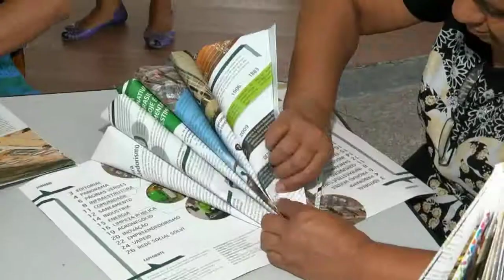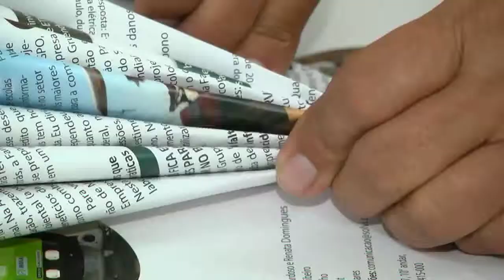Amazonas News | Oficina incentiva a confecção de artigos natalinos com material reciclado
Oficina incentiva a confecção de artigos natalinos com material reciclado